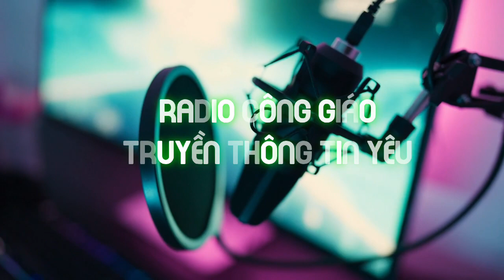Rợn Tóc Gáy: Cô Gái Bị Quỷ Nhập Hơn 20 Năm Tại Giáo Xứ Cái Bông Bến Tre | Phần 1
Loạt bài về một câu chuyện có thật xảy ra cách đây hơn 20 năm, do chính tác giả tìm đến xứ Cái Bông, Ba Tri, Bến Tre, để tìm hiểu, phỏng vấn và quay phim tài liệu các nhân vật trong cuộc là cha sở, nạn nhân, và những nhân chứng vẫn còn đó ... Nơi đây, hơn hai mươi năm về trước đã xôn xao một thời. Nơi xảy ra câu chuyện quỷ nhập vào một người thiếu nữ. Hơn hai mươi năm sau, tôi đến đây phỏng vấn, tìm hiểu và ghi lại chứng tích của những người còn sống về câu chuyện mà tôi tin có thật. Hiện tượng quỷ nhập.
Nguồn: Lm. Nguyễn Tầm Thường S.J.
🎧 Mời các bạn theo dõi Kênh Radio Công Giáo trên:
Kênh Radio Công Giáo - Truyền Thông Tin Yêu: Xin chia sẻ đến quý vị về: